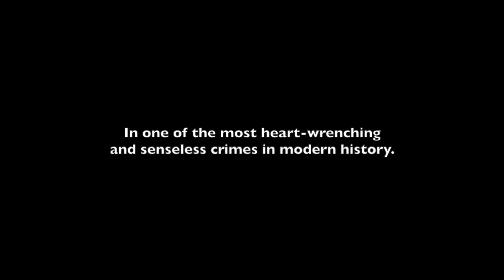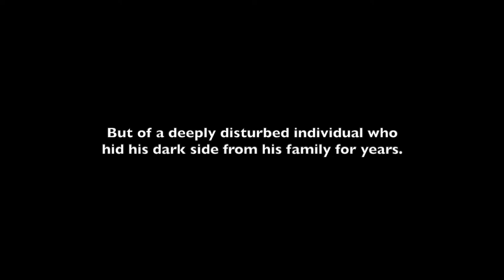WATTS | The Unglamorous Truth | MOVIE Trailer - Documentary Film (2022)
When Shanann Rzucek accepted a friend request from Chris Watts she couldn’t possibly have imagined how that decision would plunge her into a nightmare. One where her former Facebook admirer/obsessor turned husband would plot the demise of her and their children, carry it out and then dispose of their bodies like garbage, only a few weeks after finding a new obsession at work.

This non-profit educational video is not a story about a father and husband who suddenly snapped but of a troubled and dangerous man, a wolf-in-sheeps clothing, an imposter, who hid his dark side from his family for years behind a carefully constructed caricature of the perfect husband.

Based on widely available public research on men who commit extreme forms of intimate partner DV featuring short clips taken from experts such as Sam Vaknin, Dr. Phil and others.

Topics include gaslighting, the pity play, Watt's attempt to frame his wife for the murders he committed, conspiracy theories about the case, red flags, why people victim blame and the importance of trusting one's intuition and gut feelings.

I witnessed DV growing up and in this video I share my opinion, viewpoint and perspective of male on female DV through the lens of my own personal experience.

Pay it Forward: If you find this film helpful please consider donating your time or money to a local safe shelter for women and children.

The full documentary movie / video will be available to watch on YouTube during 'National DV Awareness Month' on Saturday October 29th/2022.

GET HELP (FOR VICTIMS OF DV):

USA:
► National DV Hotline: Call 1−800−799−SAFE(7233). All calls are toll-free and confidential. E-mail @ The hotline is available 24/7 in more than 170 languages.

Track: Midvinter.

To watch this video in high quality:
Click on the 'Settings' icon under the video, select 'Quality' and then choose 1080p HD.